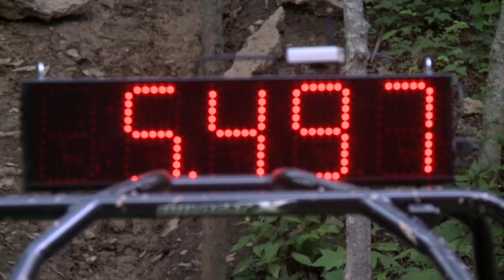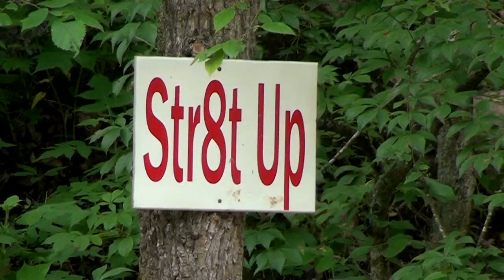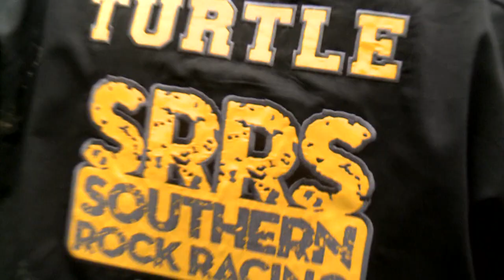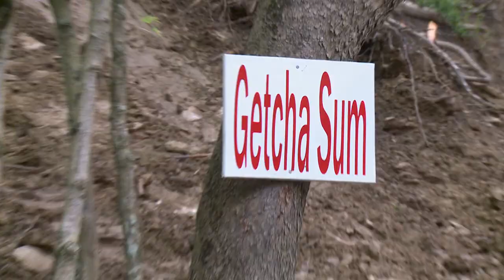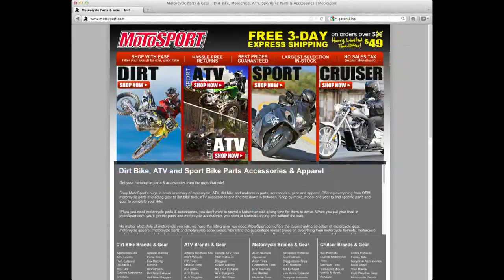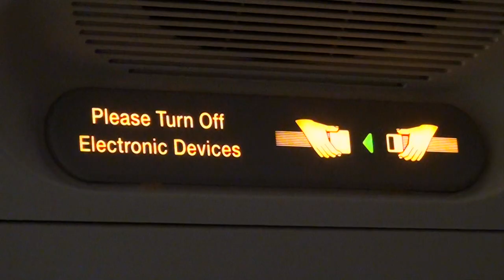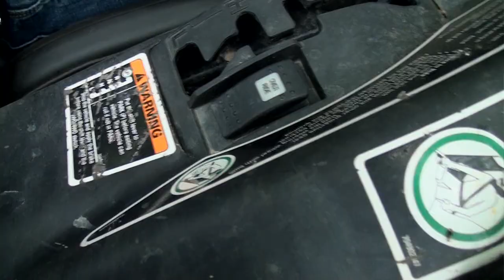Dirty Turtle Offroad Park & 2014 Can-Am Intro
Fisher's ATV World - Dirty Turtle Offroad Park & 2014 Can-Am Intro

It’s been two years since we’ve been to the Dirty Turtle Off-Road Park in Bedford, KY, so we’re heading back to take on the Turtle!  SRRS is hosting a rock-climbing event while we’re there and you can bet there will be carnage!  Later, we head to New York for the Can-Am Intro and get a firsthand look at the new 2014 Maverick 4-seater!